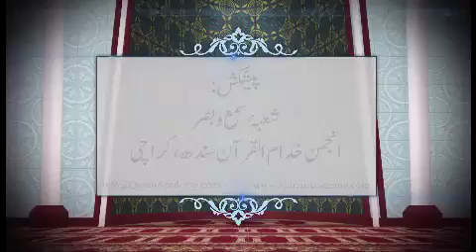155 - Surah Luqman Ayat 22 to Surah As-Sajda Ayat 20 | Hafiz Engr. Naveed Ahmed R.A. | Quran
155 - Surah Luqman Ayat 22 to Surah As-Sajda Ayat 20, Paigham-e-Quran (Tarjuma Quran)
Anjuman Khuddam ul Quran Sindh, Karachi.